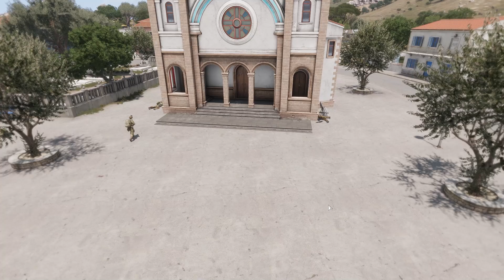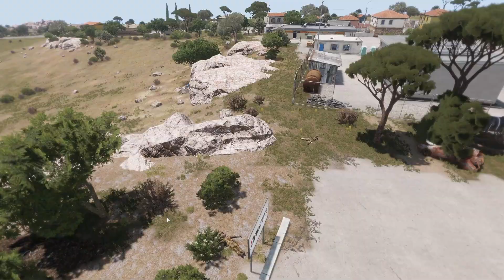Ukrainian Paratroopers regain control of villages in the Kharkiv region - Aram3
This Video is a created Simulation in Arma3!

Note: This video is a war simulation, it is just a simulation, made using an Arma 3 simulator.